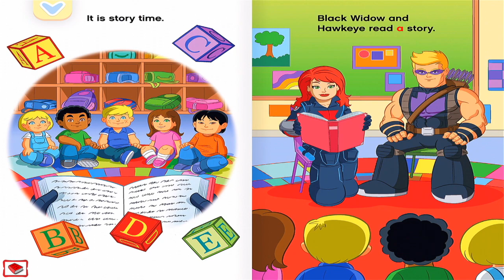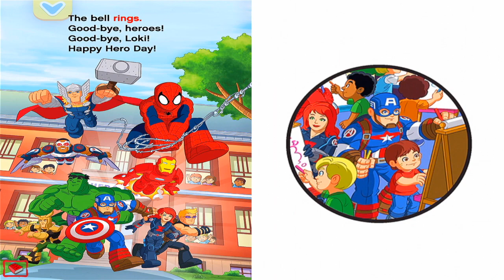Super Hero Adventures - Trickey Trouble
This video is about Marvel, Super Hero Adventures, Trickey Trouble. This is a read along or read aloud app to help kids or anyone with reading while having fun. This video is very entertaining and will help with recognizing and pronouncing words.